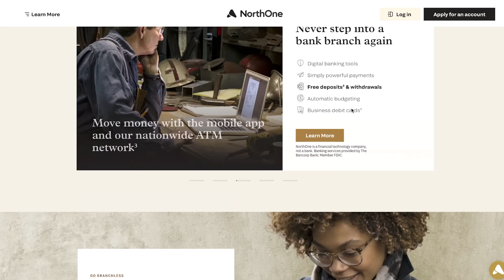they STOLE our mail & LEAKED our bank records…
Big thanks to NorthOne for partnering with us on this video. Use my link to apply for a NorthOne account today and get a $10 credit when you open and fund your account

➡️ WAKE UP WITH US!

00:13 Jennie isn't here
00:24 Davis turns slats into cutting boards
00:57 This has been a terrible week...
01:08 The bank screwed everything up!
01:38 They leaked all of our information
02:41 The best piece of financial advice we ever received
02:52 NorthOne partnership
04:43 Miter saw almost hurts Davis...
06:21 The blade got stuck?!
06:58 Can Davis fix it?
07:31 Hiring is a headache
07:48 Why we're fighting with the mailman
09:58 UPS lost our computers
10:32 Running a business is hard
11:36 How to stay faithful

Fan Mail:
Jennie and Davis
8524 Hwy 6 N
Box 533